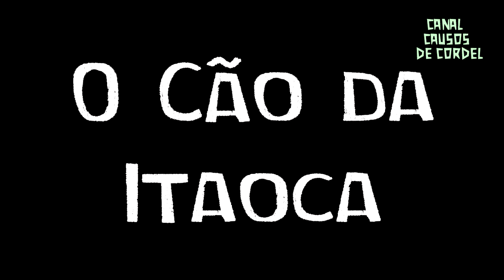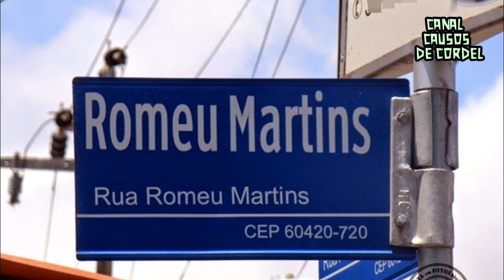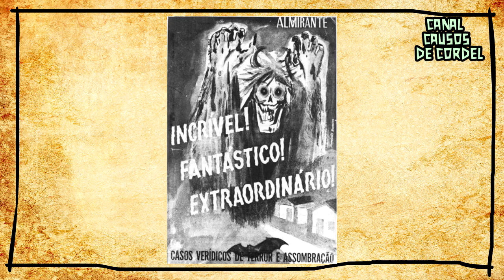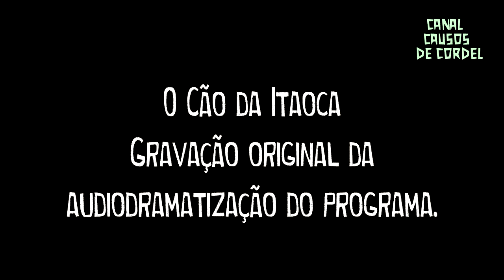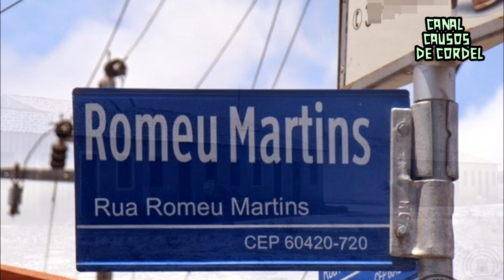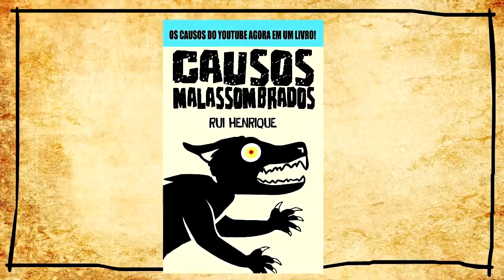O Diabo que Viveu em uma Casa (O Cão de Itaoca) Causo Verdade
Uma casa no estado do Ceará foi morada de um diabo.
Link do nosso Livro:

Pactos
Histórias do Nordeste
Trevor Henderson
Monstros
Lendas Nordestinas
Contos Macabros